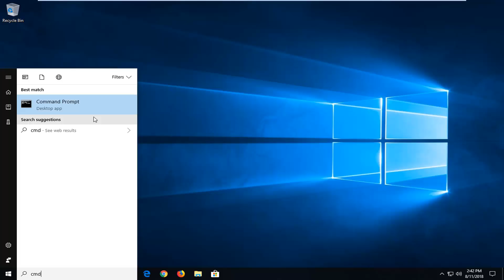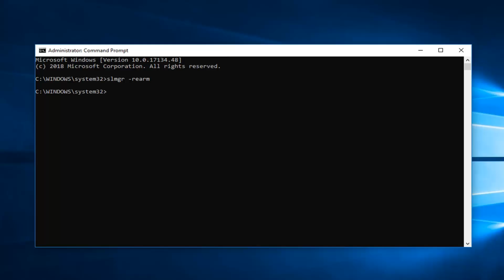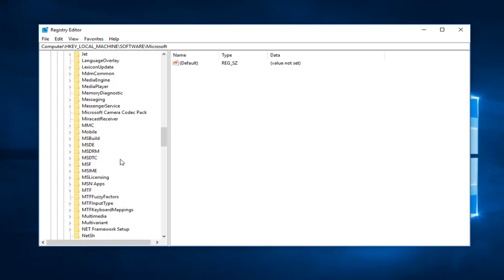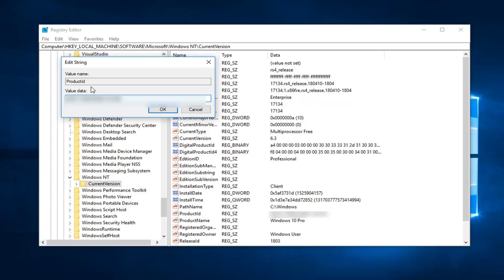How to Fix Windows 10 Activation Fail Error 0x803f7001, 0xC004F074, 0x8007007B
Having trouble activating Windows 10? Try these steps to resolve activation errors:

Activation failed because this device doesn't have a valid digital entitlement or product key,  0xC004F074, 0x8007007B

Confirm that your device is up to date and running Windows 10, version 1607 or later. Learn how to update Windows 10.

Use the Activation troubleshooter to resolve simple errors. See the following instructions for more details.

If you're still seeing an error, check the list of error codes below and follow the suggested steps to resolve it.

Make sure the error hasn't changed. Sometimes when you run the Activation troubleshooter or attempt to activate, the error code and message will change. If it has changed, look up the new code below and follow the recommended steps.